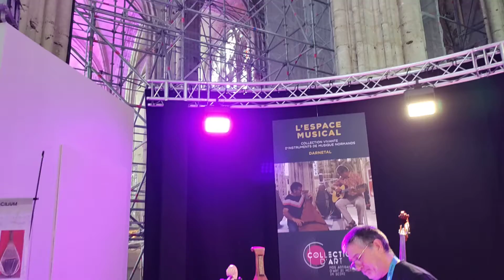Tears in Heaven ( Eric Clapton/ Will Jennings) version avec accompagnement au violoncelle.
Dans le cadre de Collection d'Art 2023, dans l'abbatiale Saint-Ouen de Rouen, animation musicale  sur le stand de l'Espace Musical et de son partenaire, le Musée des Arts et Traditions Normands de Martainville.